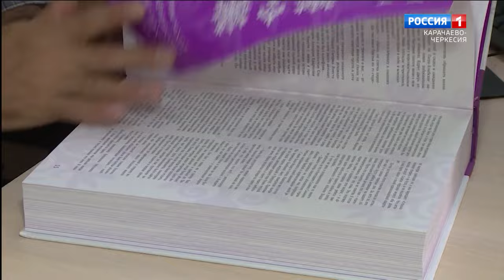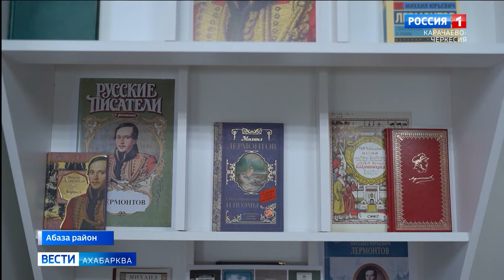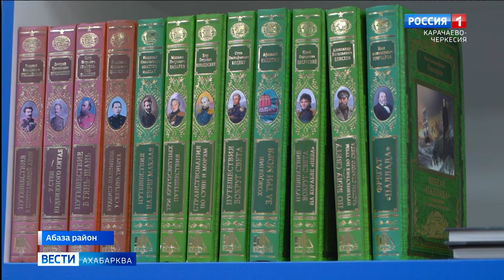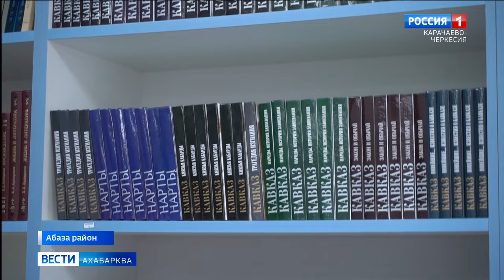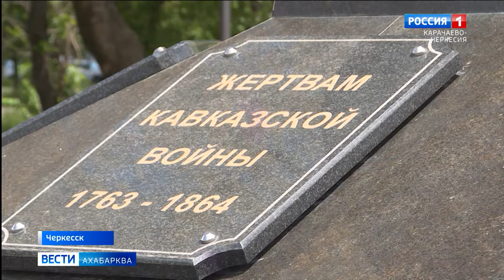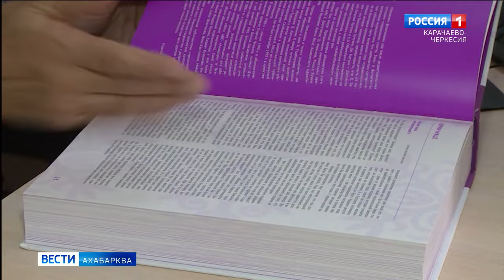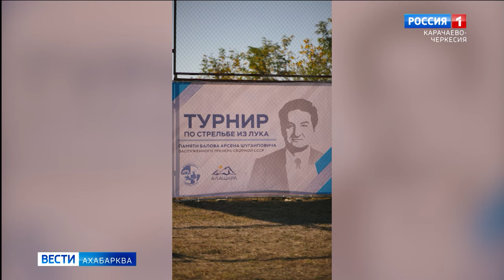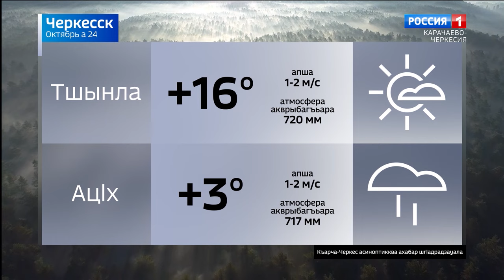Вести на абазинском языке 24.10.2024